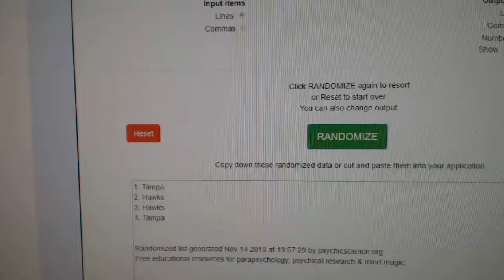Multi Randoms - C&C GB #9063